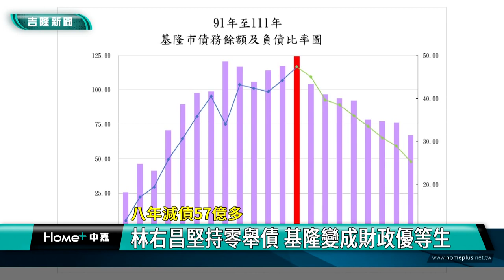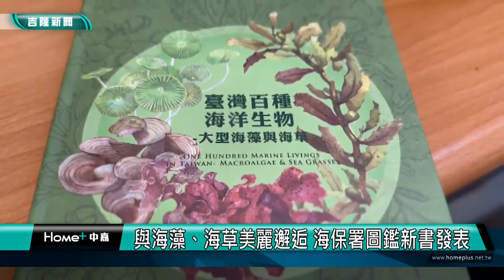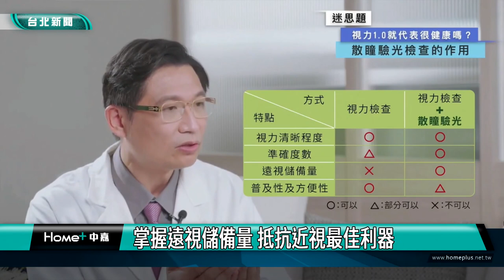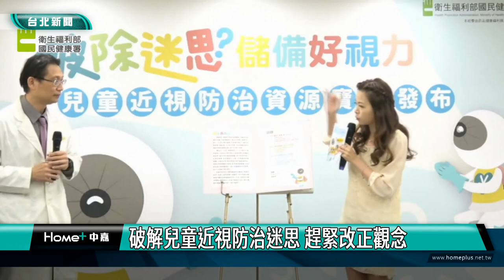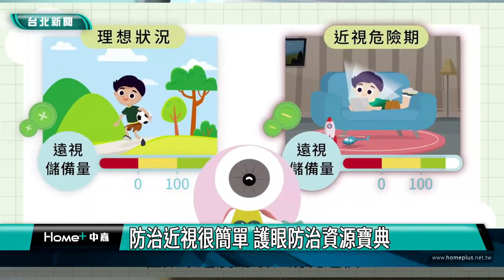中嘉基隆新聞-20221221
00:22 黨內假投票 蔡旺璉、何淑萍 競選正､副議長
04:32 八年減債57億多-林右昌堅持零舉債 基隆變成財政優等生
07:39 盼立下典範-林右昌將出席跨年 邀謝國樑參加耶誕晚會
09:58 瞄準冬季鍋物商機! 石頭火鍋在基隆接力開店
12:24 漁船漂潮境外海「船上卻嘸人」 海巡急尋船長
15:58 海底有個家 逾4千名學生劇場體驗 充實藝術能量
18:31 與海藻海草美麗邂逅 海保署圖鑑新書發表
20:13 掌握遠視儲備量 抵抗近視最佳利器

臉書追起來
Home 中嘉- 吉隆有線電視

趣聞不漏接
吉隆官網(中嘉新聞)

喜歡看電視?